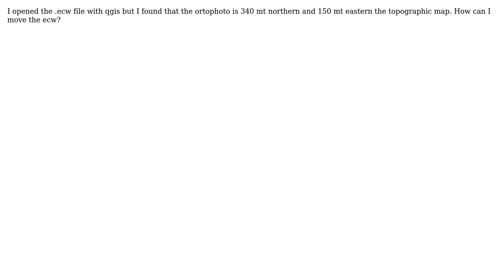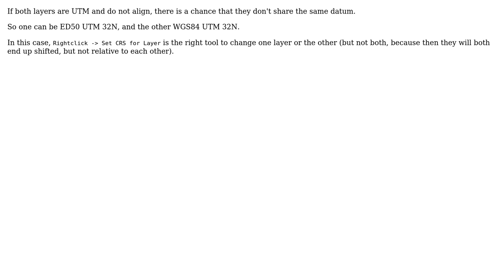GIS: QGIS reprojecting .ecw file in EPSG:23032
With thanks & praise to God, and with thanks to the many people who have made this project possible! | Content (except music & images) licensed under CC BY-SA | Music | Images & others | With thanks to user underdark user StefanoB user AndreJ and the Stack Exchange Network Trademarks are property of their respective owners. You are responsible for your own actions.